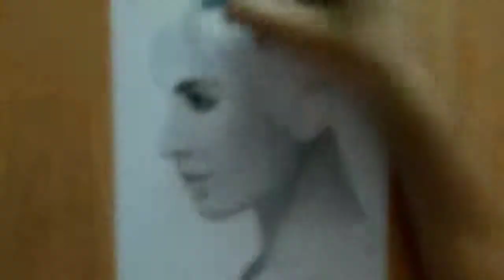Katrina Kaif arts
nice artist